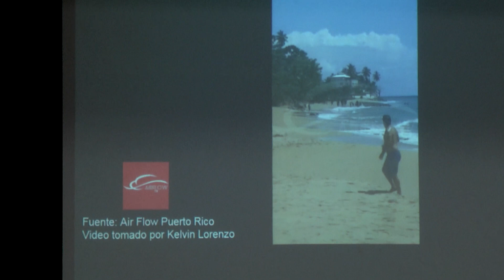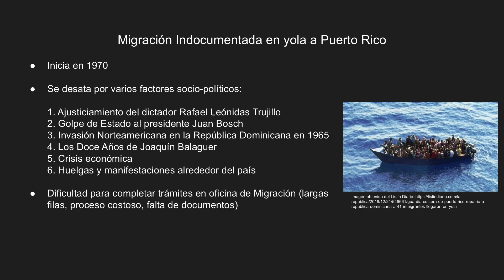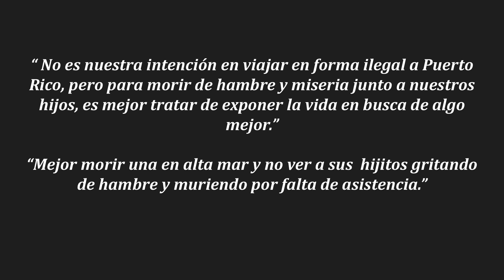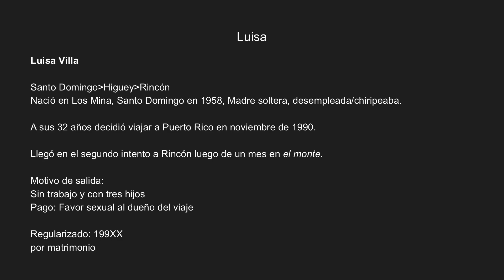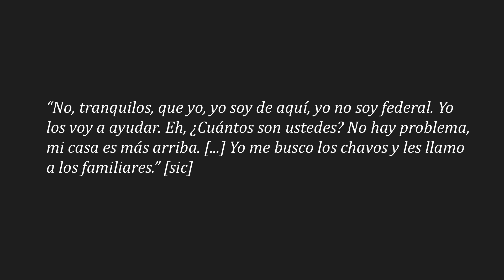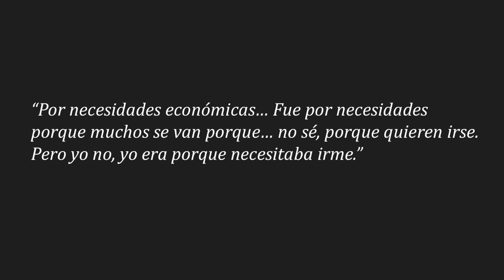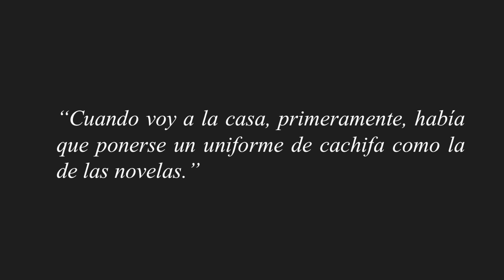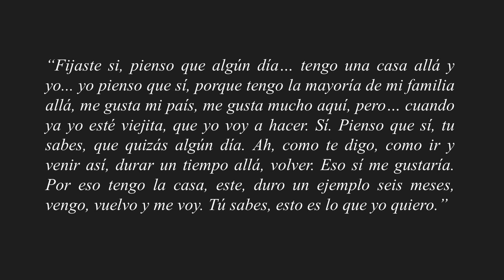Migrantes dominicanas en Puerto Rico: Memorias de la travesía en yola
Ciclo de Conferencias Caribeñas 24
Presentadas por el Instituto de Estudios del Caribe
Universidad de Puerto Rico, Recinto de Río Piedras

Glorimarie Peña Alicea